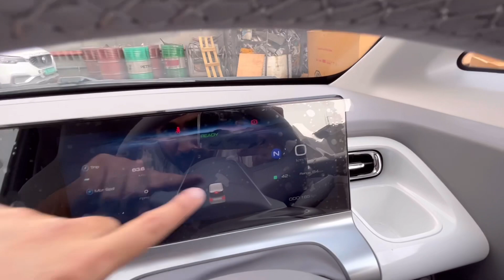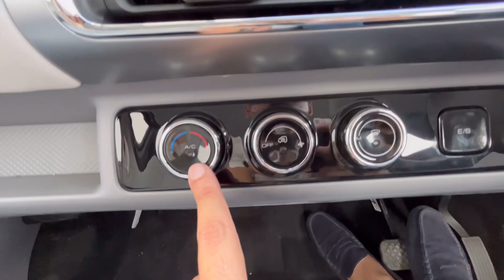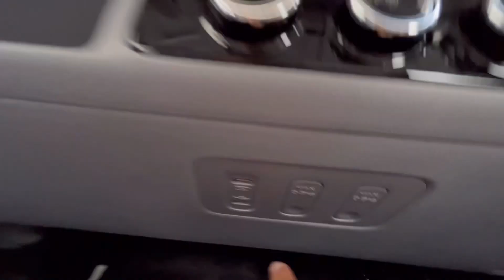MG Comet EV 2023 | ऐसी गाड़ी भारत मे पहले कभी नहीं आयी ❤️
Mg comet
Mg comet ev price in india
Mg comet ev tamil
Mg comet ev top speed
Mg comet price
Mg comet ev telugu
Mg comet top speed
Mg comet ev price
Mg comet ev malayalam
Mg comet 2023 india
Mg comet 2023 ev
Mg comet 2023 price
Mg comet ev 2023 price in india